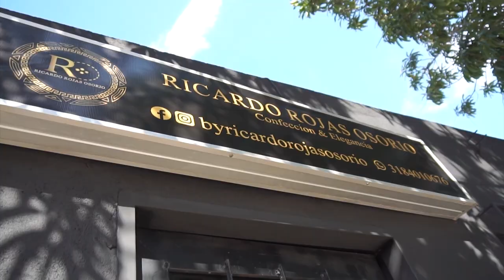PRESO DE LA TRAMACÚA SALIÓ DE PERMISO Y LO RECIBIERON A BALAZOS EN BRISAS DE LA POPA